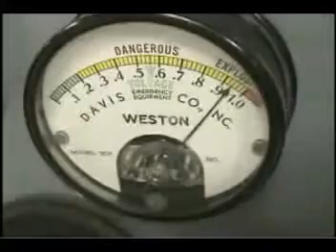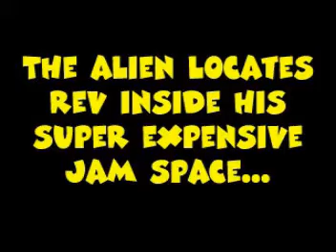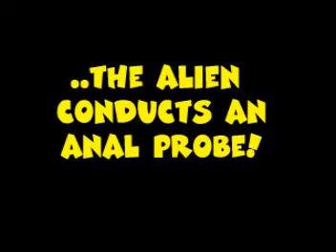RockNRev's Alien Abduction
documentary on alien abduction